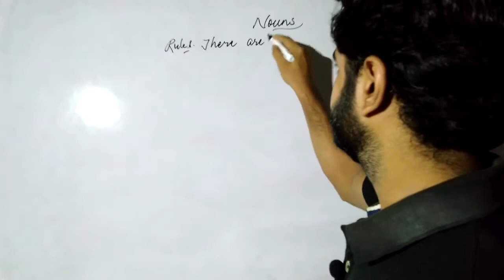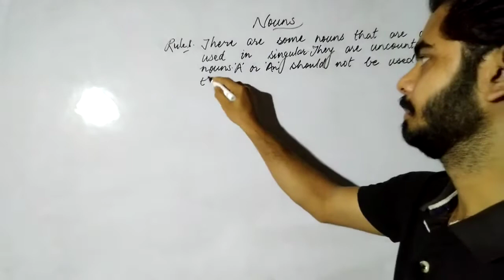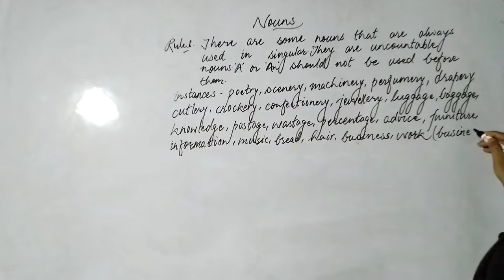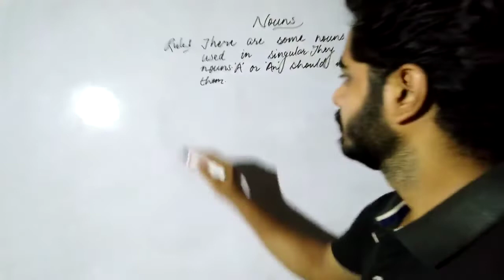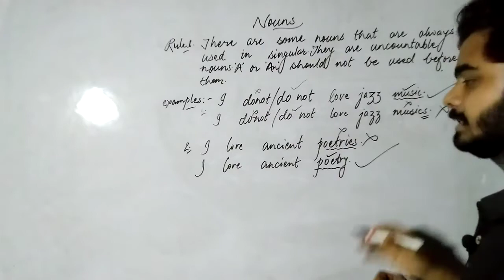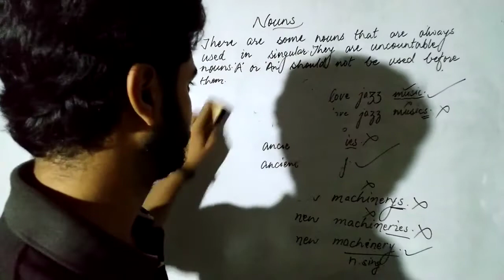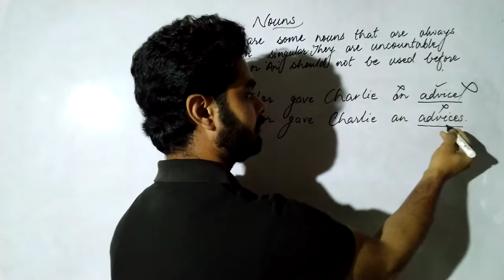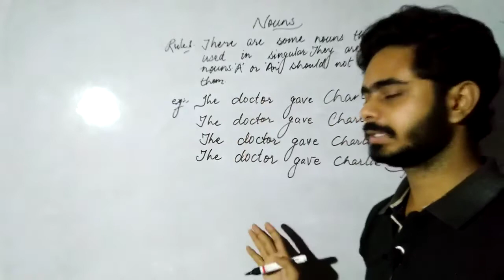Englisha Rules of Nouns (1) Rule no.1